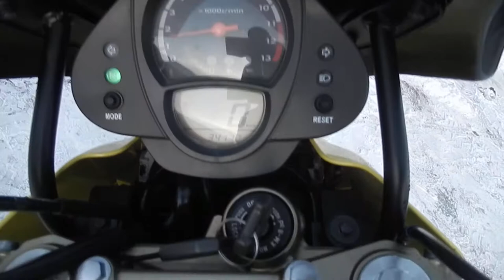No B7944 KAWASAKI ER 6N